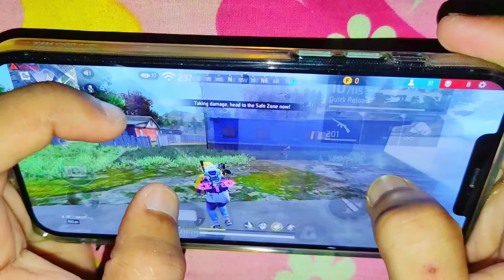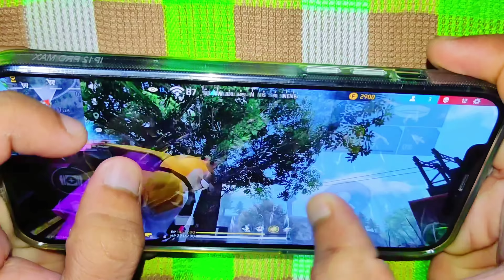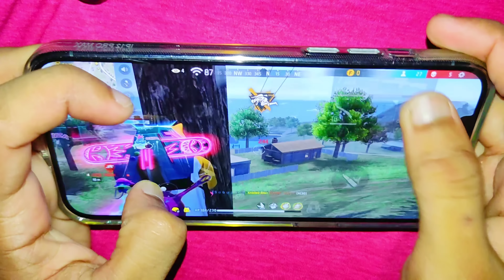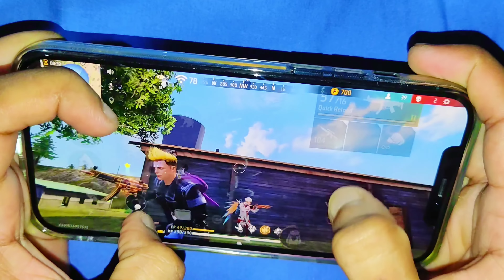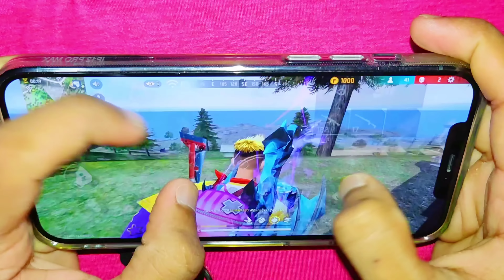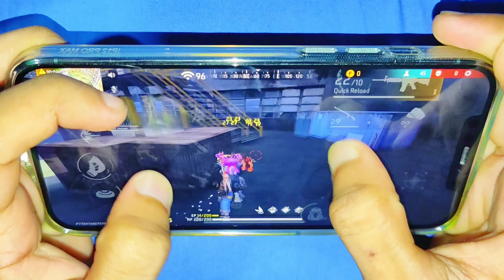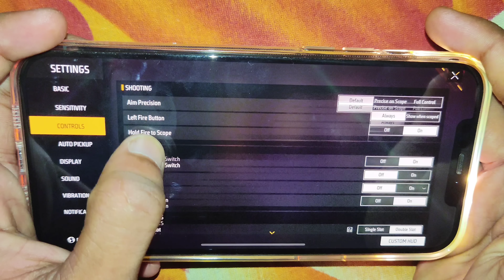99% Headshots 🎯 (Free Fire Handcam Highlights) iPhone 12⚡Poco X3 Pro📲 My Custom Hud ❤️ Sobuj YT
99% Headshots 🎯 (Free Fire Handcam Highlights) iPhone 12⚡Poco X3 Pro📲 My Custom Hud ❤️ Sobuj YT

🎮  Gamer about :
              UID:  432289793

CHAPTER 👇
00:00 - Intro
06:58 - Custom HUd ❤️

Poco x3
freefire 3 finger free fire 3 finger
setting free fire 3 finger claw
free fire custom hud settings
2 finger free fire custom hud
handcam gameplay
secret Settings handcam
free fire handcam gameplay
real free fire handcam
realme 7 free fire 3 finger handcam
one tap handcam one tap handcam
free fire best settings free fire best
mobile settings Nobru custom hud
FF Control setting Op gameplay
Nobru custom hud FF Control setting
How To Use Quick Weapon Switch In 3 Finger Claw 3 fingers playing free fire
3 finger free fire free fire best custom
3 finger raistar best custom hud
settings in free fire 3 finger claw
best custom hud settings in free fire
3 finger claw free fire custom hud
settings 3 finger handcam hud 3 dedos
free fire hud 3 finger hud 3 finger
free fire 3 finger custom hud
free fire fast gloo wall
3 finger custom hud free fire
3 finger custom hud free fire one tap
3 finger claw free fire one tap custom hud
3 finger custom hud free fire gw karan
3 finger custom hud free fire 2022
new custom hud free fire 2022 3 finger
3 finger player gameplay
3 finger setting
3 finger claw free fire
best custom hud setting
custom hud hud setting
dpi setting pro player gameplay
free fire Pro player gameplay
3 finger setting
3 finger custom hud
3 finger custom hud free fire tamil
3 finger custom hd
finger custom hud free fire one tap
3 finger custom hud free fire fast gloo wall
3 finger custom hud free fire 2021
3 finger custom hud free fire gameplay
3 finger custom
handcam ff m8n handcam
3 finger claw 3 finger ff
3 finger setting 3 finger free fire
3 finger hud 3 finger hud free fire
3 finger hud ff 3 finger hud free fire
tamil 3 finger hud for gloo wall
3 finger hud settings
3 finger custom hud free fire tamil
3 finger custom hud free fire fast
gloo wall free fire 3 finger
free firfree fire 3 finger customer
3 finger best settings
raistar custom hud fastest mobile
player ff headshot setting
free fire realme 7 gameplay
free fire